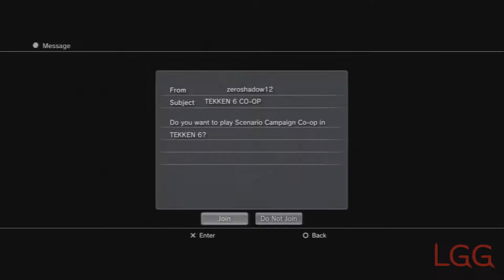LGG: Lets Play Tekken 6 Co-op Campaign: Part 6: Professional Lag Fighters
We continue our epic battle through the Tekken 6 Online Co-op. Will our endless fight against the internet lag end? Will we ever find out who is sending all these enemies at us? To answer those questions...no for both.